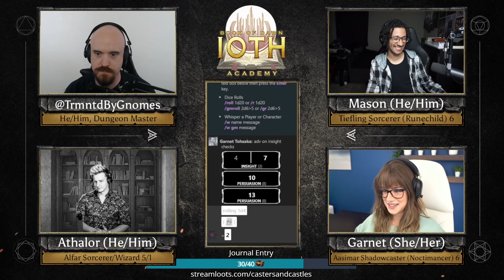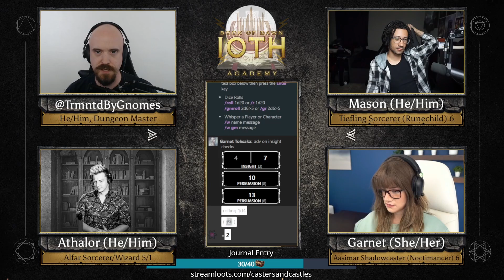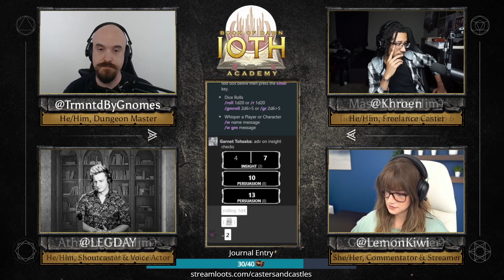We Know Where They Are (Ioth Academy 81-1)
As each student prepares to return to their people, each trying to convince the Infernal's enemies not to go to war against each other, Athalor discovers a powerful weapon left behind by the archmage Ioth. Garnet's teacher confronts her, desperate to turn her from her dark path, and Mason faces hard choices about sharing secrets.